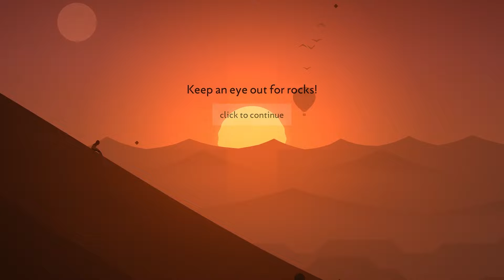how an injury is making me rethink my identity | VGT 074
Shoulder go ouchie. Type 2 ligament tear of the AC joint, if you're curious.

// About Me
I'm passionate about game design and my incentive with this channel is playing as many games as I can and trying to learn from every single experience. Among all of the games I play, I'm sure there will be some bad ones, but I look forward to learning and creating my own game one day after learning from all these experiences. I love making videos- especially the editing process- and just being a voice to accompany others out there. After more than 7 years of running a YouTube channel, here's to hoping we can one day hit 1000 subscribers! Haha. Thanks for coming along for the journey, and I hope you stick around.

I love editing and would love to have a chat :D